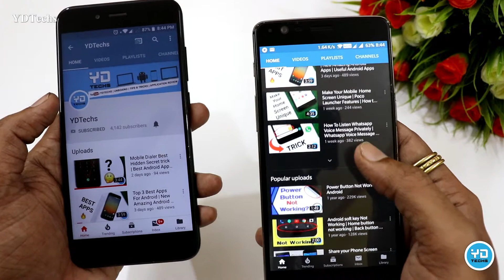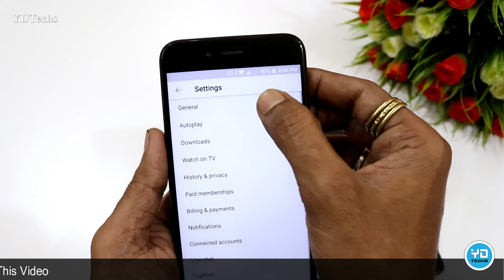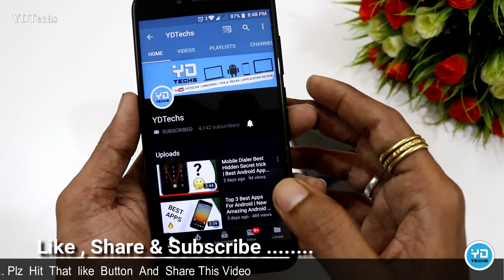YouTube Dark Theme Android | How To Enable Dark Mode On YouTube | YouTube Update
Namaskar Dosto,
Es Video me mene app ko Youtube application ke andar Dark mode Kaise lana hai uske bareme bataya hai (Dark Theme).
Google ne apne youtube app ke new update me ye feature diya hai
use app aasani se apply karkar apne youtube app ki theme change kar sakte hai
1) Open YouTube for Android
2) Tap on your avatar in the right corner
3) Go to Settings
4) Go to General
5) Tap on Dark theme to enable it

YDTechs
ALL THE IMAGES SHOWN IN THE VIDEO BELONGS TO THE RESPECTED OWNERS AND NOT ME.